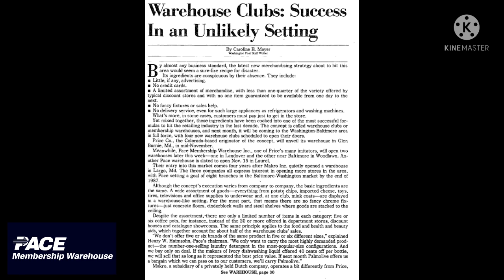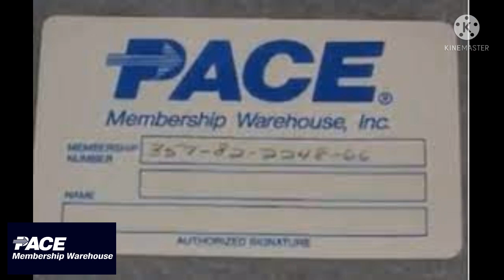Do You Remember Pace Membership Warehouse?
There was Costco, Sam's Club, Price Club, and then there was Pace Membership Warehouse. Here is the brief, and I mean BRIEF history about company. They were in business from 1983 to 1994.